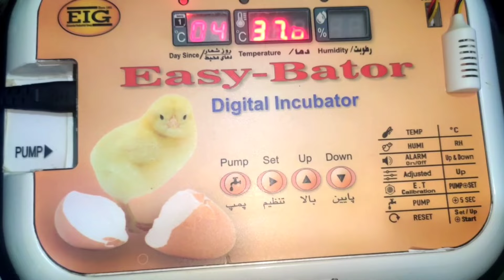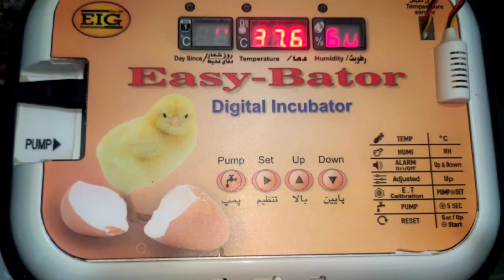یه جوجمون نشه؟! 🐣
مراحل جوجه کشی در دستگاه جوجه کشی رو در این ویدئو تماشا میکنید.